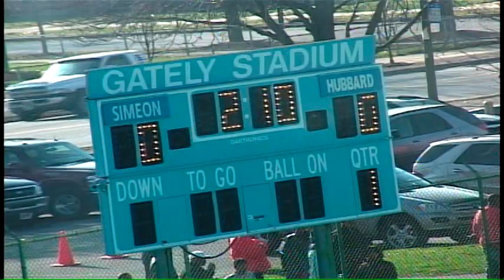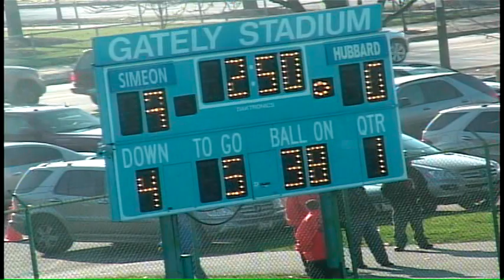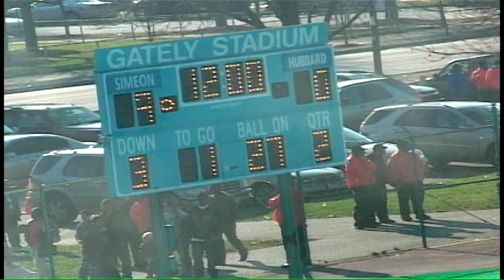VTS 01 1 Hubbard@Simeon Wolverines Football Gately Stadium/CPS/Chicago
Hubbard@Simeon Wolverines Football Gately Stadium/CPS/Chicago

Cameramanjon